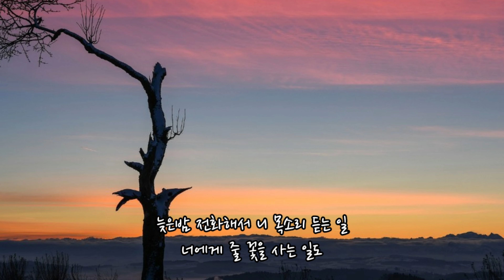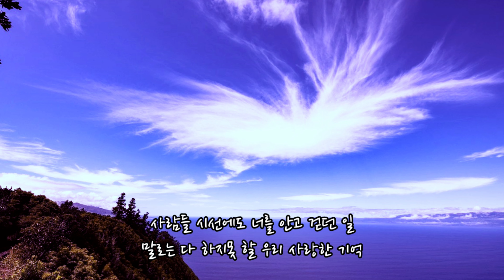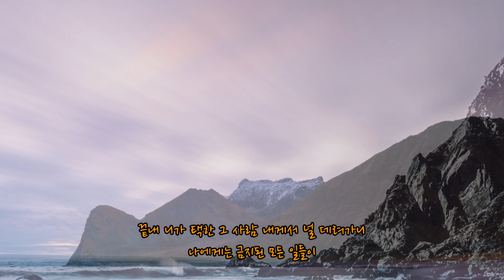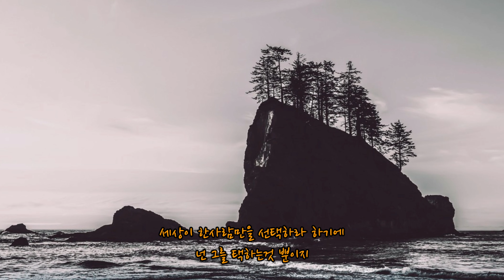최재훈_이별한 사람만이 아는 진실